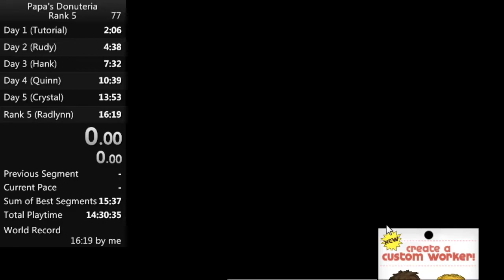Papa's Donuteria - Rank 5 Speedrun in 15:56 [Former World Record]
sub 16 is finally here!
there's definitely still room for improvement, as i made some small mistakes here and there. also, i didn't fully memorize the closers' orders, so I ended up waiting for them to arrive instead of working ahead.